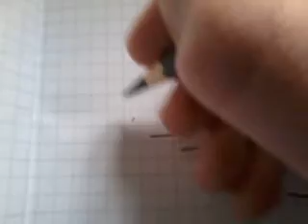DRAW IT: candy corn pixel art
Suggested by meghan mah mafs and graficks buddy XD
How to draw a pixel candy corn hope u enjoy it.